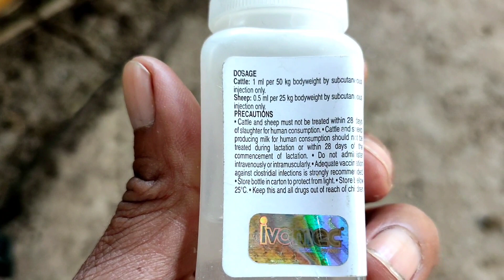Fasciolosis In Cow - Tanda Fisik Penyakit Cacing Hati Pada Sapi